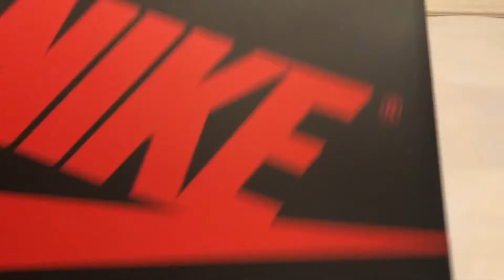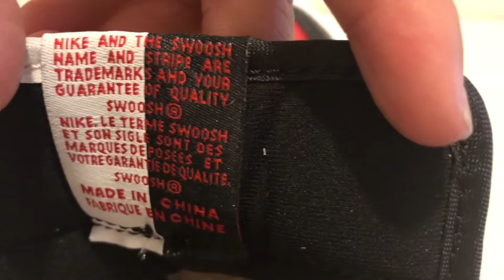Air Jordan 1 Homage to Home